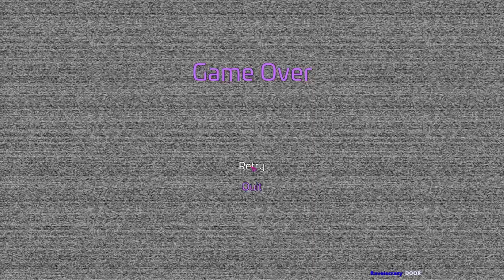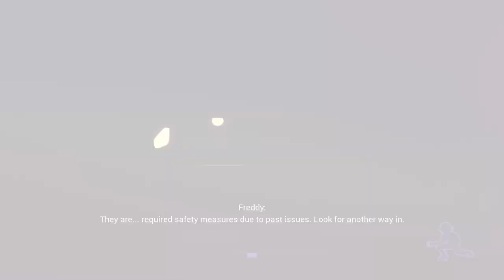This is not what I wanted to do today | FNaF: Security Breach (Part 4)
★This video was recorded live on Twitch★

 ★Outro Song★
Velee ft. Willow - Lucid Dreaming

We don't talk about why episodes 4 and 5 were uploaded out of order